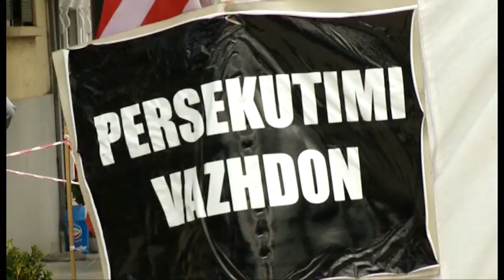Kompensimi i burgut politik. Veliaj prezanton ndryshimet në ligj